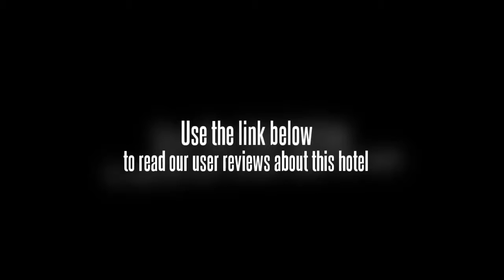Hyde Hotel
This budget hotel is within a five minute taxi ride from the centre of Beijing.

Ziguangge and Forbidden City are within easy driving distance of the Hyde Hotel. Beijing Nanyuan Airport (NAY) is a 30 minute drive from the hotel. The friendly staff at the tour desk will be able to assist in organising and booking tours and activities during your stay in Beijing. Internet access is available for guests wishing to remain connected while on the road. National Centre for the Performing Arts, Temple Of Heaven and Dongdan are a short drive from the hotel.